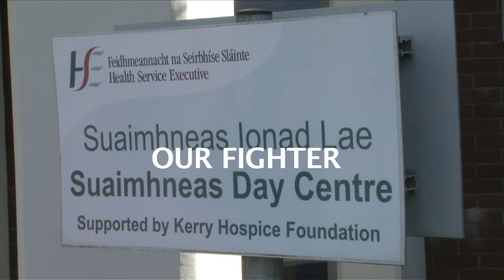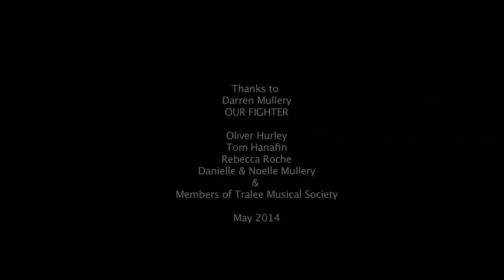The Malta Independent